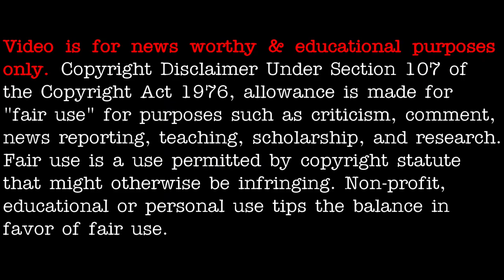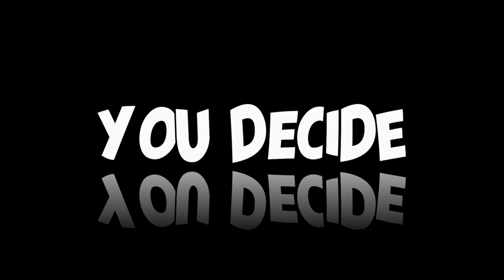UFO sighting over China 2021 - [06/07/2021]